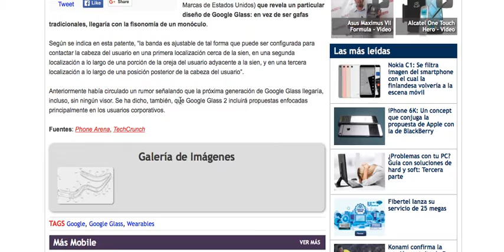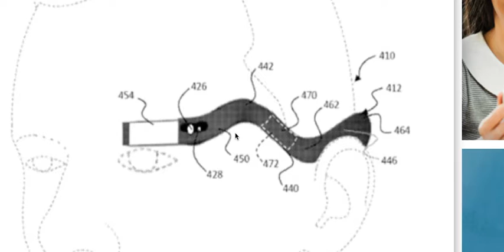Patentan los nuevos Google Glass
Con forma de monoculo y muy futuristas el nuevo diseño de los lentes está enfocado en superar el pobre desmepeño que tuvo la primera versión ¿Tu los comprarias?